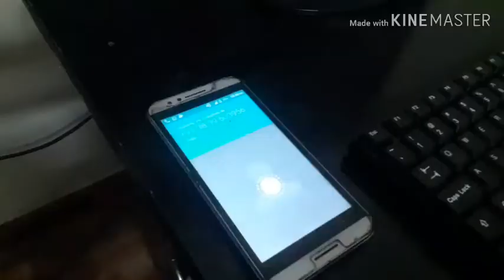Pandit ji - 1000 //पंडित जी -1000//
कॉमेडी वीडियो